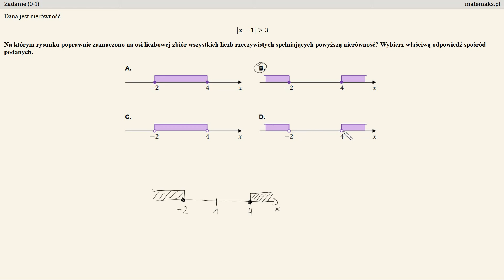Matura podstawowa - maj 2024 - zadanie 1